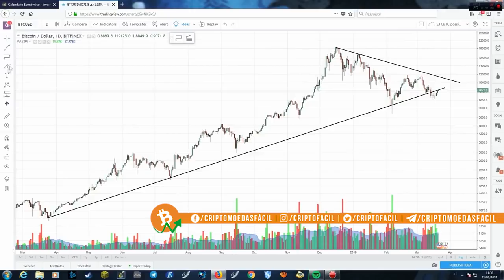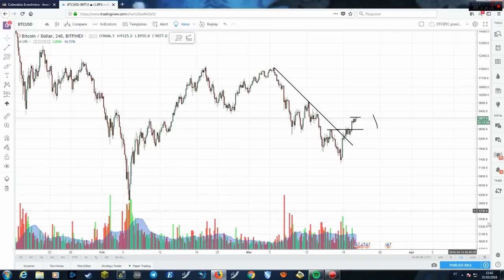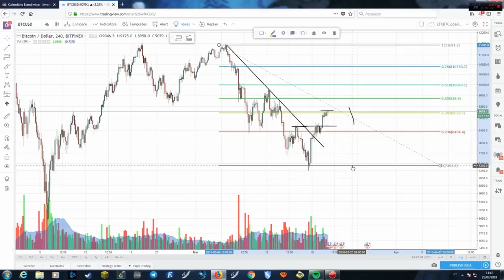📈 Análise Bitcoin [BTC/USD] - 21/03/2018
Confira a análise do Bitcoin e qual a perspectiva para essa semana!

Dá um certo trabalho fazer esses vídeos, se esse vídeo de alguma forma foi útil pra você, me pague um café ;)

BITCOIN: 1BCHPiUoXnDxXebHP2QaZ8zZam8ByYf8ri
LITECOIN: LgeAJPcSVcYRpPdxddBdsPGVsrTmvT74Rd
ETHEREUM: 0x2d7578184bc9613ed98eb2a5e4bcfed2abfb4422